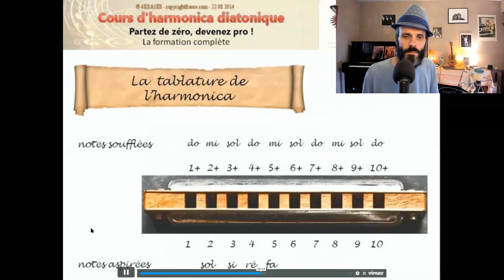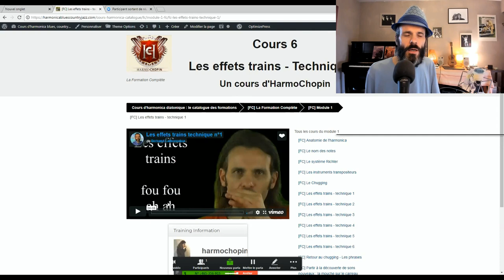Comment apprendre la musique seul ? Harmonica - Piano - Flûte - Ukulélé - Didgeridoo - Composition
Comment apprendre la musique seul, sans la contrainte d'un cours hebdomadaire ?
Dans cette vidéo, je te dévoile les 3 ingrédients in-dis-pen-sables pou que tu puisses avoir la liberté d'apprendre la musique seul et que tu bénéficies en même temps de l'accompagnement d'un professeur de musique à distance.

Afin de déterminer ton niveau musical et te conseiller sur ce que tu peux faire pour prendre un bon départ en musique ou progresser, je te propose de répondre à ce questionnaire

Je te répondrai dans les 24 heures, comme j'en ai l'habitude : une réponse personnalisée, pas un e-mail automatique genre "newsletter".

Une fois abonné, n'oublie pas de cliquer sur la cloche pour ne rien louper.

Ce sont des réponses aux questions posées sur l'harmonica, mais beaucoup sont valables aussi pour les autres instruments :